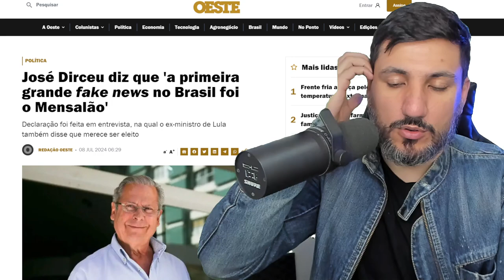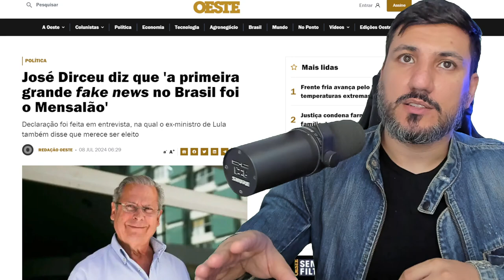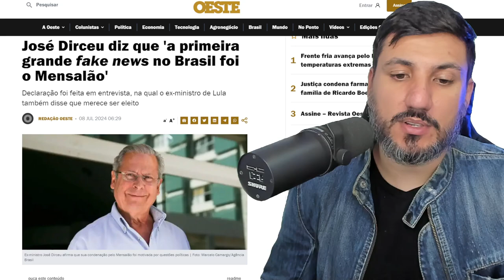JOSÉ DIRCEU DIZ QUE NÃO HOUVE CORRUPÇÃO NO BRASIL!